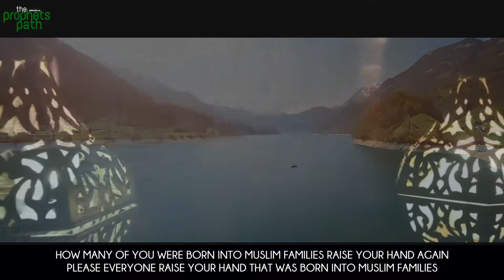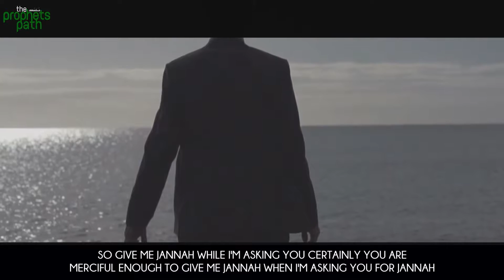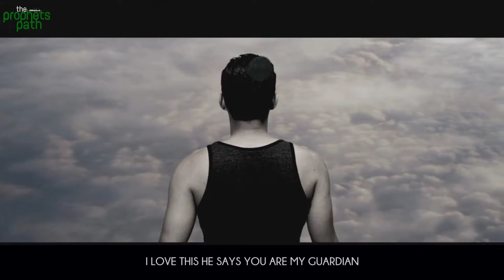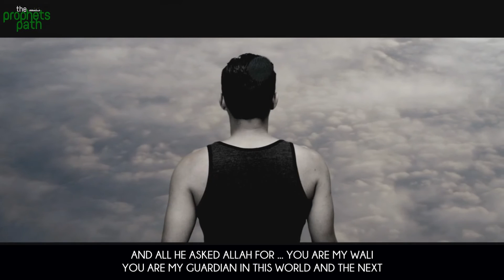201 Depend On Allah